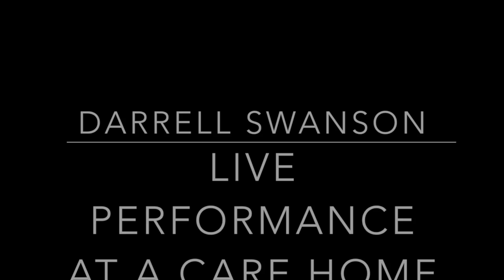Darrell Music Performing At Senior Care Centre Feb 2018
This video is about Darrell Music Performing At Senior Care Centre Feb 2018